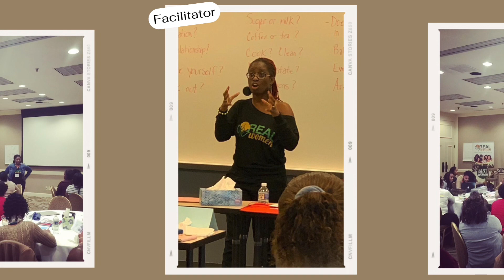RWRT ep14: What are your 2024 intentions?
Tune in as we discuss what we watched and listened to that’s worth sharing, setting intentions for the new year, and T.I. and King’s altercation.

Hosts:

Dr. Trenace Richardson